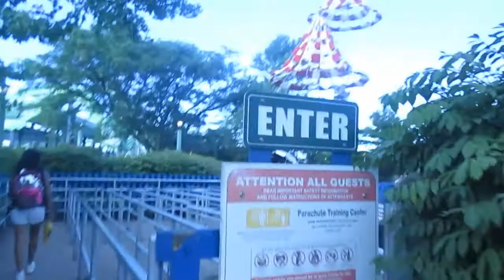We are Going to the Amusement Park!